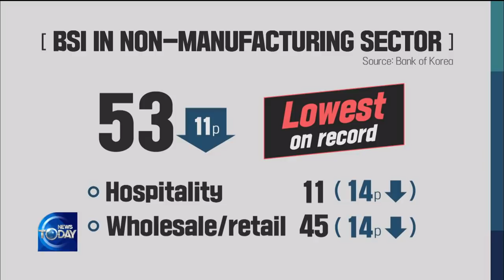Economic Impact Of COVID-19 On S.KOREA [News Today / 2020.04.01]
▶Full Episodes